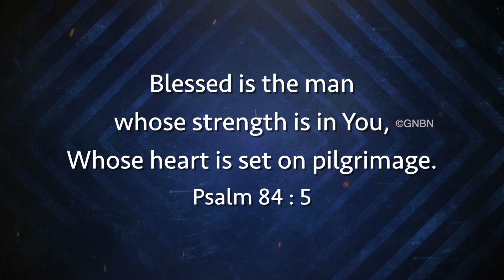Walk with JESUS - Psalm 84:5 - Bro. Mohan C Lazarus